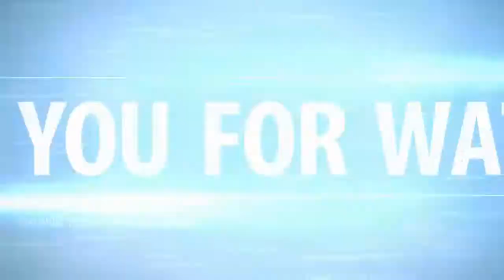Colin Firth becomes Italian after Brexit | New star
The latest in celebrity gossip and entertainment news from channel NEW STAR, some of the best pieces from channel NEW STAR, Reporting on world famous celebrity's, celebrity profile
If you want to update the information daily,